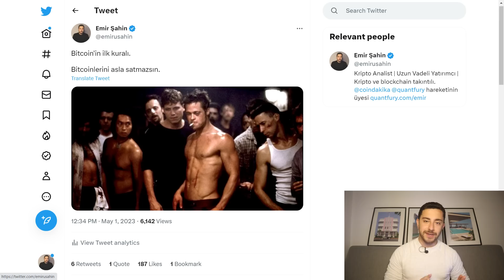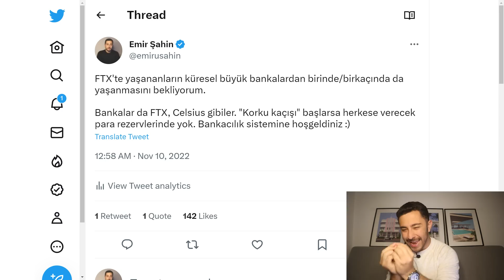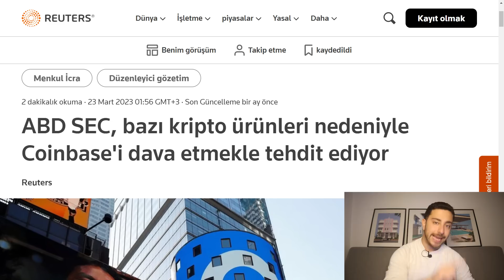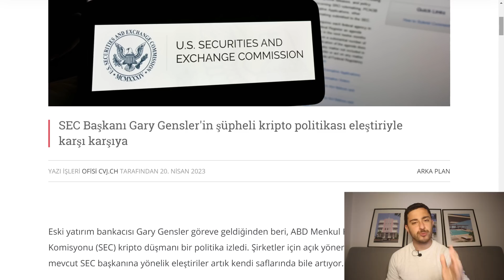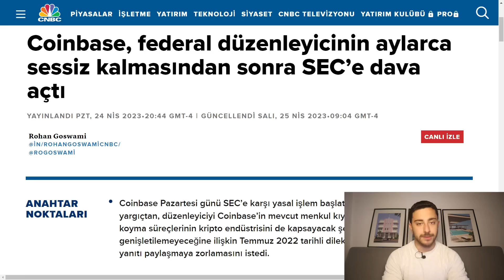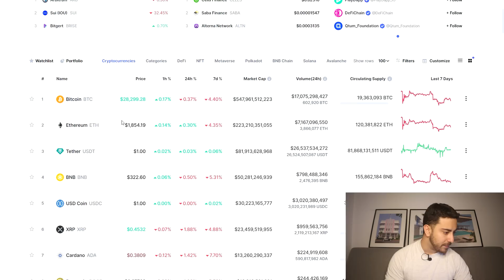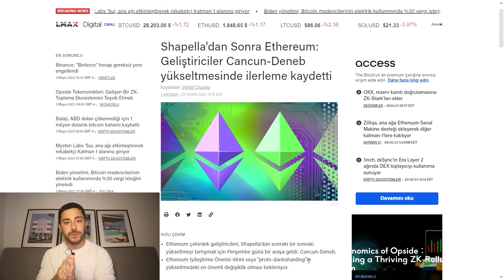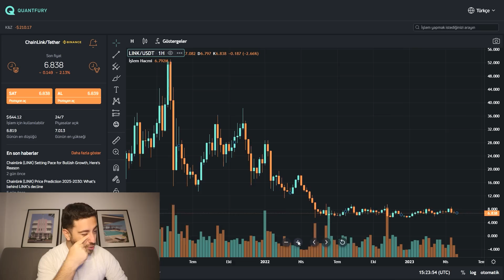Bitcoin ve Altcoinlerde Aksiyon Zamanı - Piyasada Son Durum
Bitcoin ve altcoinlerde son durum. Gelin son yaşan gelişmelere, kısa-orta-uzun vadeli analizlerimi konuşalım. İyi seyirler!